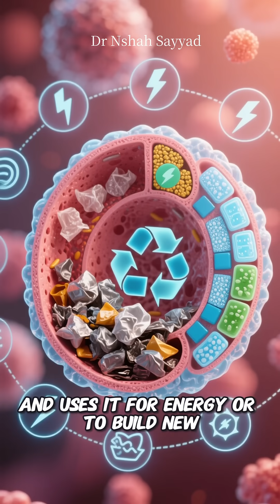Trigger Autophagy & Slow Aging—Here’s How It Works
🧠 Want to stay younger, longer—naturally?
In this video, we break down the science of autophagy, your body’s built-in cellular recycling system that clears out damaged parts, reduces inflammation, and boosts longevity. Learn how fasting, exercise, sleep, and certain foods activate this powerful anti-aging process.

🔥 Key Topics Covered:
- mTOR and AMPK pathways
- Cellular homeostasis and repair
- Intermittent fasting and caloric restriction
- Polyphenols (green tea, turmeric, grapes)
- Sleep and circadian rhythm benefits

💡 Whether you're into biohacking, healthy aging, or just curious about how your body works—this video makes complex science simple, practical, and inspiring.

Autophagy